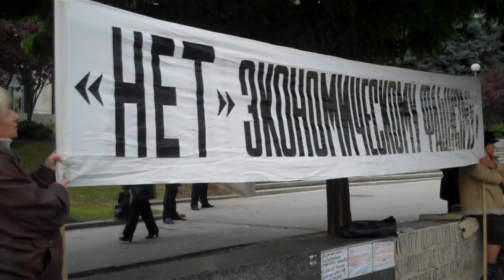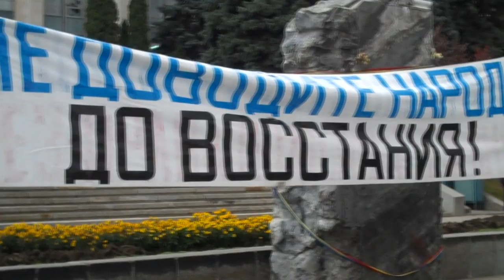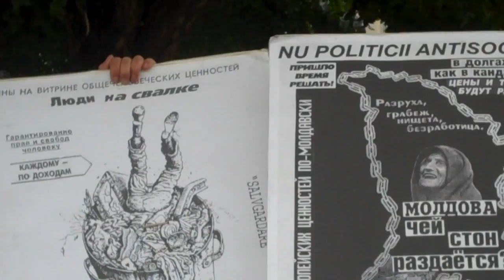Protest contra preţ nedrept la gaz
Oamenii au protestat contra preţ nedrept la gaz natural. De ce noi nu putem să avem căldura acasă şi bani în buzunar?